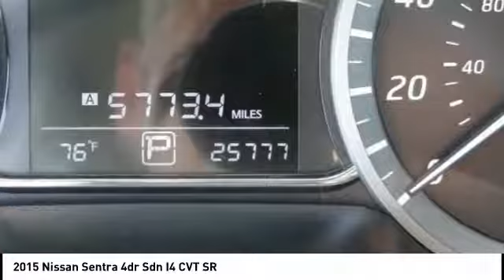2015 Nissan Sentra HEMET BEAUMONT MENIFEE PERRIS LAKE ELSINORE MURRIETA 121741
2015 Nissan Sentra 4dr Sdn I4 CVT SR

GOSCH AUTO GROUP PROUDLY SERVING HEMET, BEAUMONT, MENIFEE, PERRIS, LAKE ELSINORE, MURRIETA, AND SURROUNDING SOUTHERN CALIFORNIA LOCATIONS. THIS RED 2015 Nissan SENTRA IS EQUIPPED WITH A 1.8L DOHC 16-Valve 4-Cylinder, TRANSMISSION, AND RECEIVES AN ESTIMATED 29 City/39 Hwy MPG. 2015 Nissan SENTRA 4dr Sdn I4 CVT SR CARFAX One-Owner. Clean CARFAX. Red Alert 2015 Nissan Sentra SR FWD CVT with Xtronic 1.8L 4-Cylinder DOHC 16V The GOScH Auto Group provides a 90 day/3000 mile Limited Warranty. Odometer is 19016 miles below market average! Awards: * JD Power Initial Quality Study (IQS) * 2015 IIHS Top Safety Pick GOScH AUTO GROUP PRE-OWNED ASSURANCE PROGRAM!, 7 DAY EXCHANGE PROGRAM, 165 POINT INSPECTION PROCESS, 45 DAY WARRANTY COVERS MAJOR COMPONENTS, LIFETIME $1.99 CAR WASHES, FREE LIFETIME VEHICLE INSPECTIONS, CARFAX BUYBACK GUARANTEE, SE HABLA ESPANOL!!! Reviews: * Upscale and spacious interior; priced lower than many rivals; high fuel economy; generous trunk space; useful infotainment features. Source: Edmunds * Sentra completely redefines what an affordable car can be and proves the good life is well within reach. With tasteful styling inside and out, advanced available features you'll love, and a huge interior with surprising luxuries like Dual Zone Automatic Temperature Control and Push Button Ignition. The drive's special too, with a super-smooth Xtronic CVT transmission and a class-leading 34 combined MPG. More than just a pretty face, Sentra's design was perfected in the wind tunnel, to create a ride that's as quiet as it is fuel-efficient. It comes standard with a set of 16 ? steel wheels with stylish wheel covers. Standard on all trims, front boomerang-shaped, halogen headlights are paired with LED accent lights. It's important to be surrounded by things you love. Like a flowing dashboard design inspired by a bird's wing. Soft-touch materials throughout the cabin and unexpected available luxuries like rich wood-tone trim and perforated leather-appointed seats that come together to create a very personal space. Fine Vision electroluminescent gauges give confidence to the driver with a clean, concise readout in all lighting conditions, improving visibility and reaction time. This is Sentra, exactly the way you want it. Sen Stock #: 121741 | VIN: 3N1AB7AP9FY336427 | 2015 Nissan Sentra 4dr Sdn I4 CVT SR ALLOY WHEELS SECURITY SYSTEM POWER WINDOWS Gosch Toyota Scion